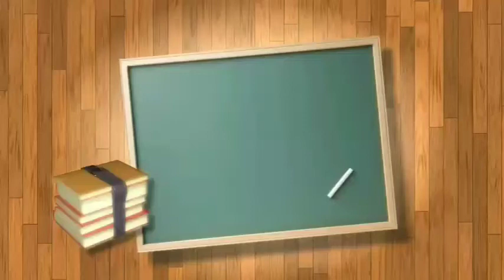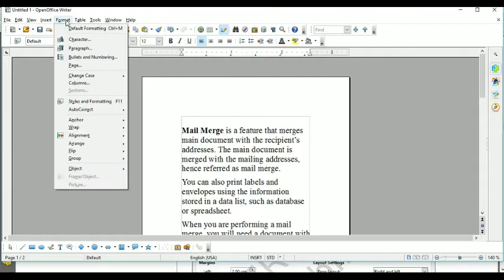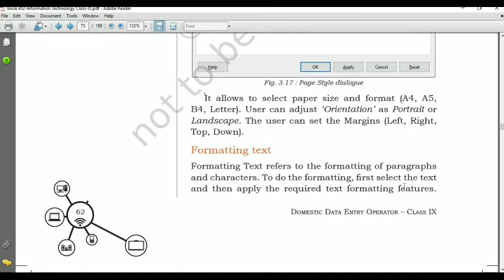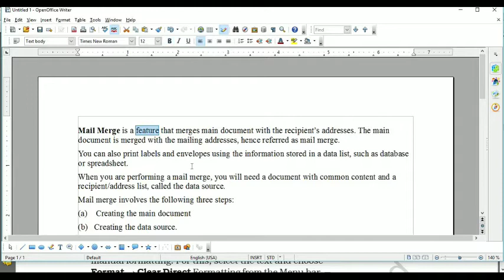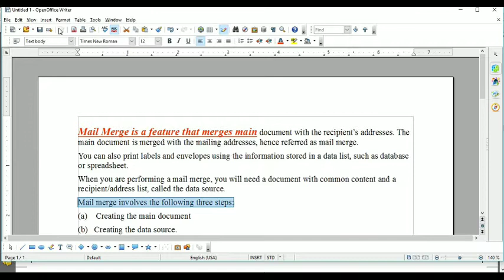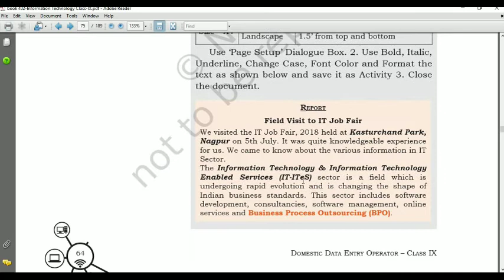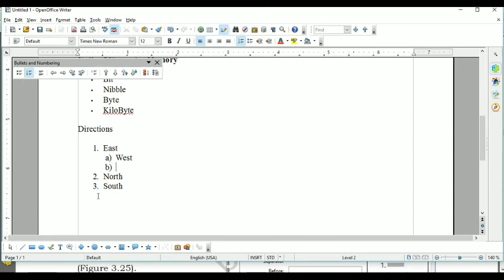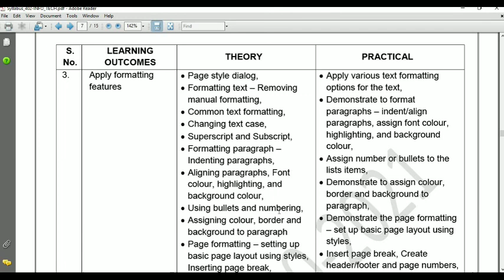Apply Formatting Features in open office writer | Class IX | Part 1 | By Bhanu Pandey | SPS Kichha